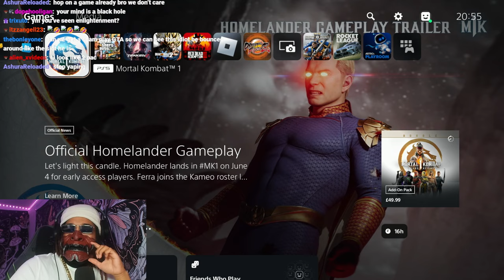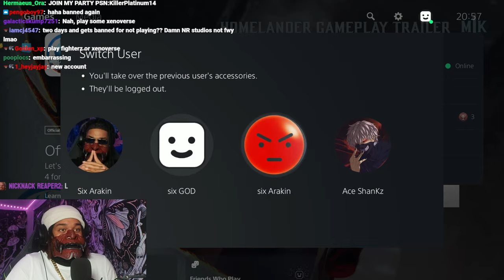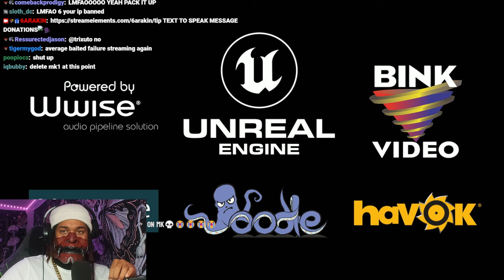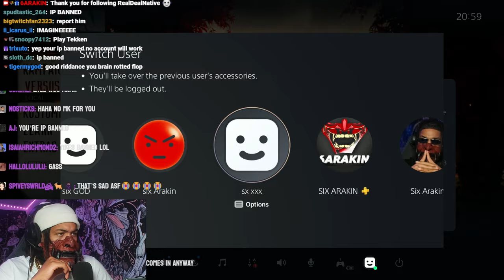6ARAKIN Get's Banned For The 5th Time On Mortal Kombat 1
6ARAKIN Get's Banned For The 5th Time On Mortal Kombat 1